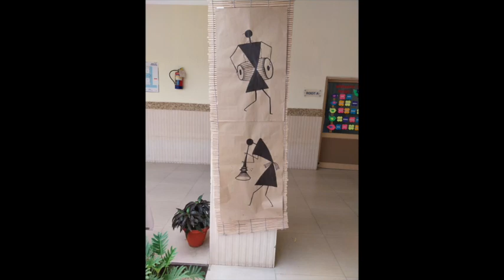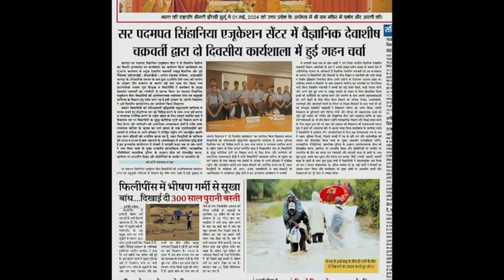My mission to SPSEC (JK School), Kanpur